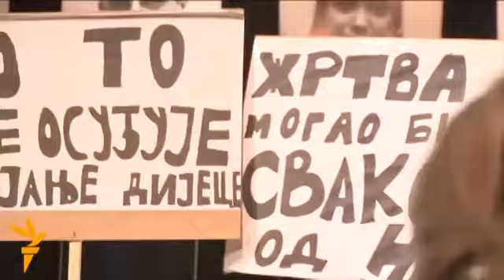"Perspektiva": Četvrta epizoda - Bijeljina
RSE u saradnji sa NED emituje TV serijal o omladini i najosjetljivijim društvenim temama na Balkanu. U novoj sezoni od 52 epizode četvrta epizoda govori o mladima u Bijeljini. Voditelj je Marčelo. Producent je Mebius film iz Sarajeva.